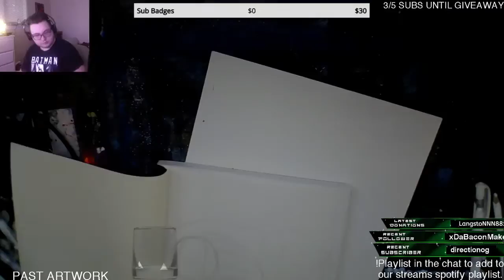Planet Pepper - @SoaRZephy Painting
Want some Clothes? Help Support Bocals By Rocking Some Clothes From his Clothing line.